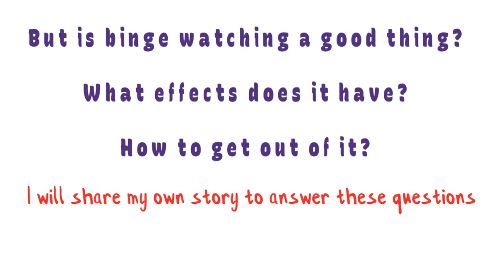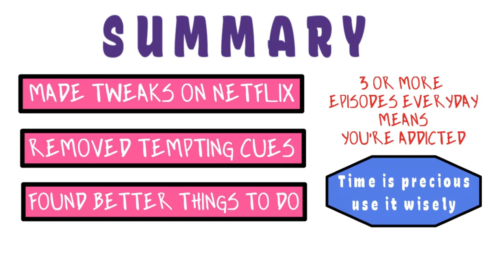How I ended my Netflix Addiction (Without ending the subscription)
Is binge watching on Netflix a good thing? I wasted plenty of my time binge watching on Netflix and then the 3 strategies that I took to overcome netflix addiction is something I talk about on this video.

We're living through the age of Netflix and other online streaming platforms. and just like everything else, binge watching on these platforms is becoming the new normal.

But why do we binge watch, to put it simply, because it makes us feel good

Don't take my word for it, according to one study, over 70% of us have positive feelings about binge watching. so It's not a bad thing after all

But it's an addiction, because we feel happy about watching our favorite shows and movies, it produces a chemical called dopamine in our body and dopamine makes us feel good.

I was addicted to Netflix for two years and in this video I have shared my story of how I fell victim to netflix binge watching and how it took a serious toll on my life before I could even realise it. and also the steps that I took to overcome the addiction.

If you would like to listen to this as a podcast episode where I've shared my story in bit more detail, you can do that here